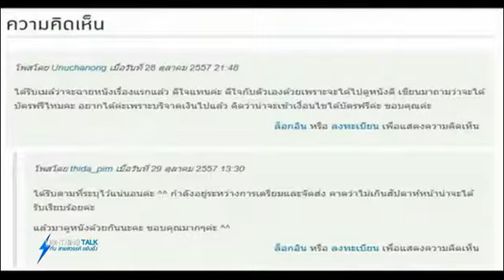Lightning Talk กับ สายสวรรค์ ขยันยิ่ง | ร่วมเปิดพื้นที่ให้ภาพยนตร์สารคดีช่วยสร้างแรงบันดาลใจ